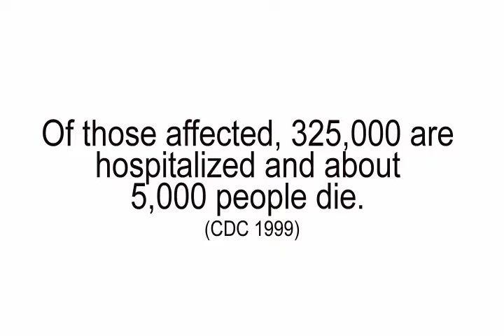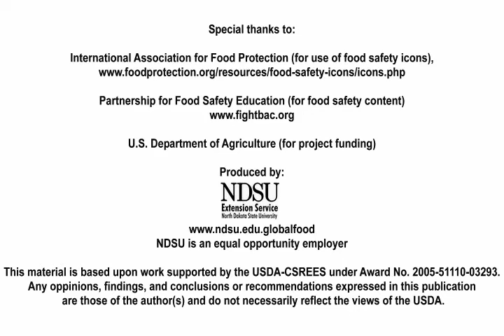Introduction - Food Safety Modules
Introduction to Food Safety Modules created by NDSU Extension. Module topics include Clean, Separate, Cook and Chill.